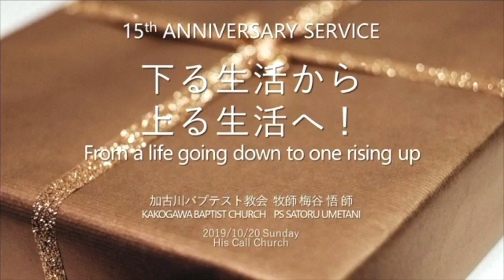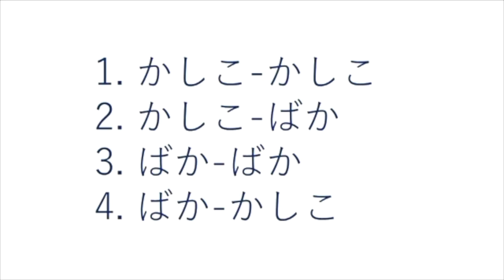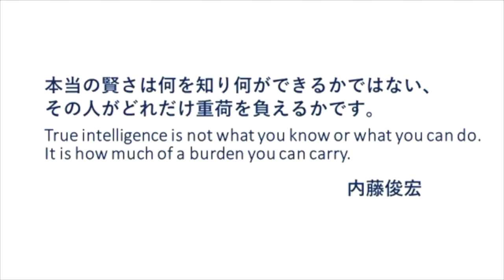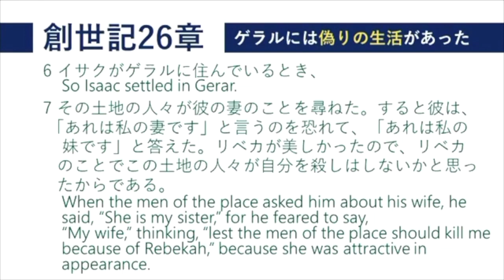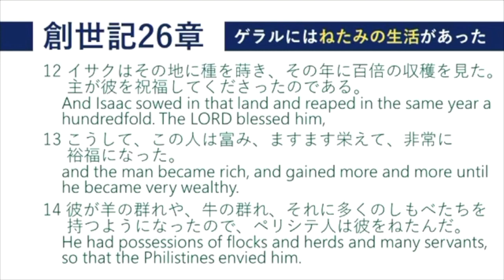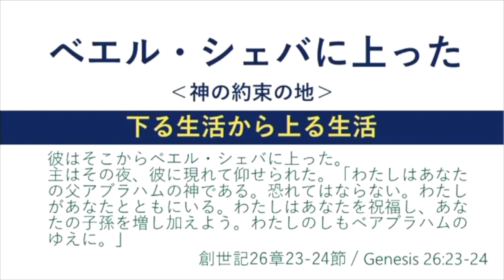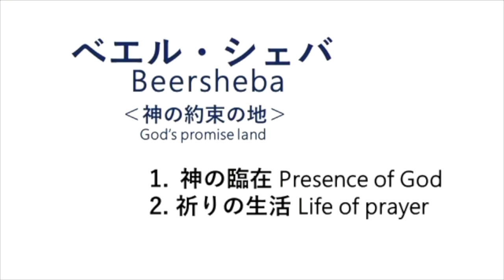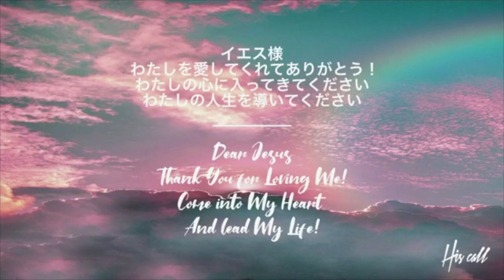下る生活から上る生活へ！ From a life going down to one rising up 梅谷 悟 師 Ps Satoru Umetani